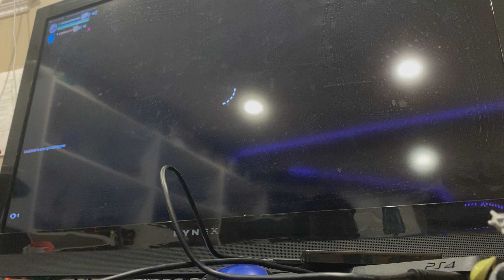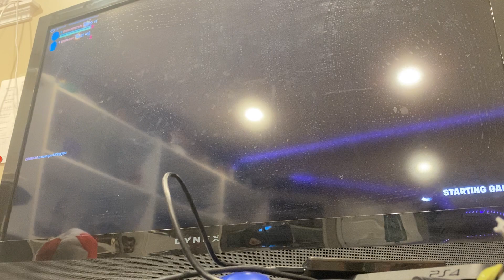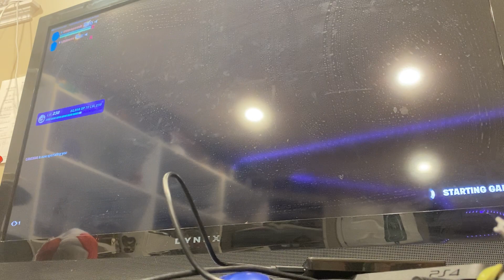One Hour with a default (Part 2)